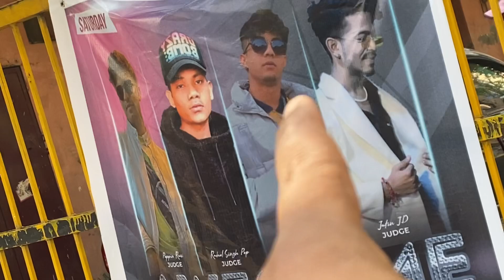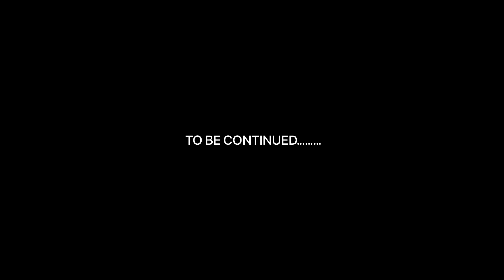TALKING ABOUT CALL OUT UNDERGROUND DANCE BATTLE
.KIDS VS KIDS DANCE BATTLE IN DELHI UNDERGROUND DANCE BATTLE
.EVERY DANCER AND ARTIST WATCH THIS 😭 DANCE COMPETION ME KON JITA?
FIGHT IN DANCE COMPETITION 😭 MENE KYA GALTI KARI?
POPPING HUNK VS MANISH POP DANCE BATTLE
if u want to join with me as family

Daily vlog
Daily VLOGING
Daily vlog challenge
Vlog 2022